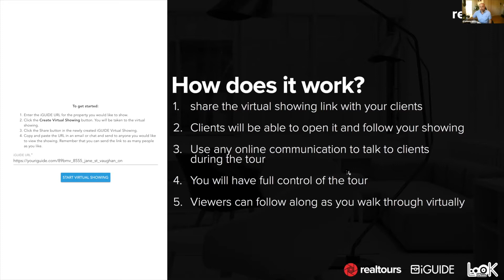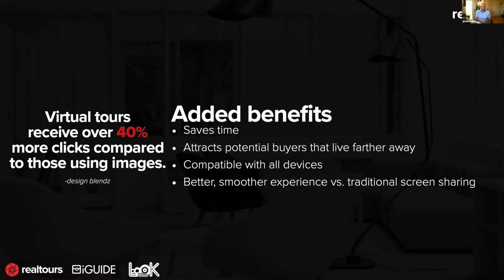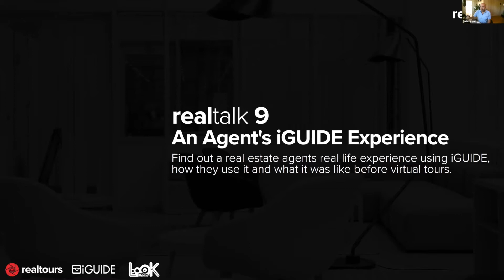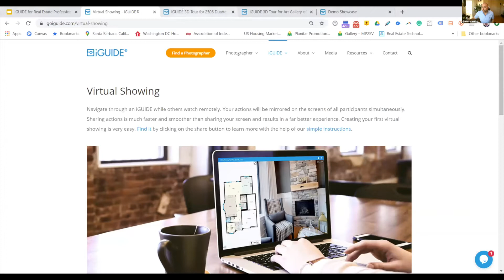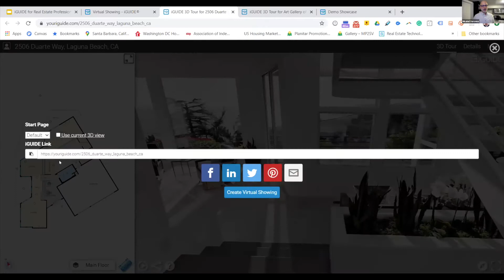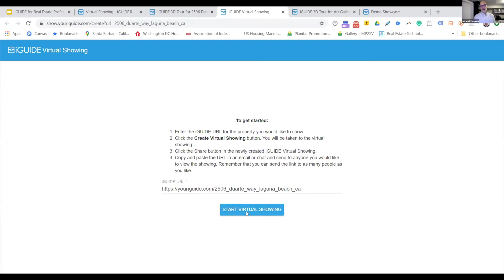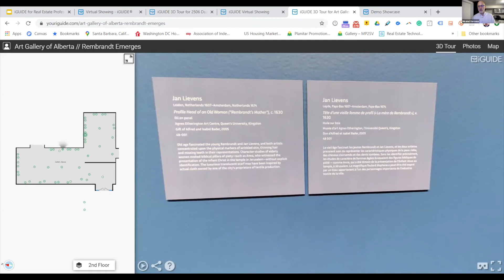Virtual Showings right from your Smartphone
Learn about the all-new Virtual showing that iGUIDE has to offer. Show multiple homes to multiple people at once. create a seamless, efficient virtual experience for your clients with virtual showings.